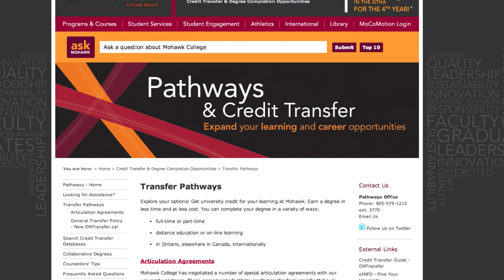Get Prepped with the General Arts & Science program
Develop skills and earn the credentials needed to prepare for further college and university level programs. Students can explore possible areas of interest while developing writing, research, mathematics, academic and critical thinking skills while being exposed to a broad course of study from the Sciences, Humanities and Social Sciences arenas.